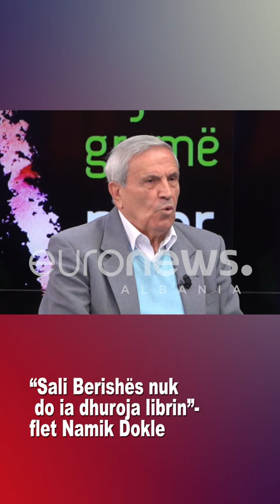“Sali Berishës nuk do ia dhuroja librin”-flet Namik Dokle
Ndiqni faqen tonë zyrtare të internetit për t’u informuar mbi lajmet kryesore nga vendi, rajoni dhe bota.